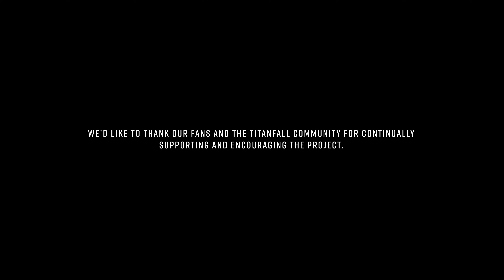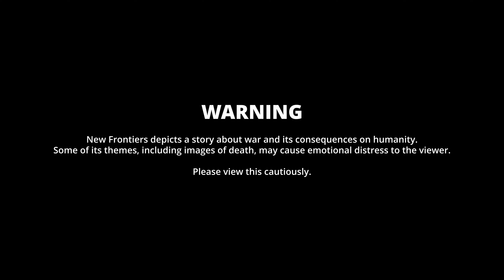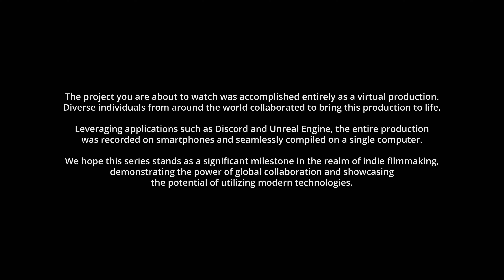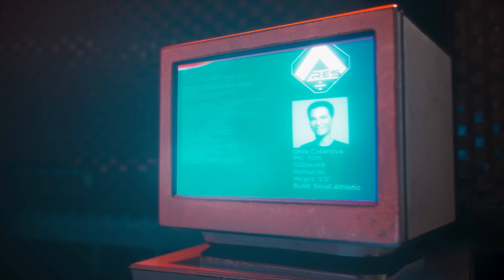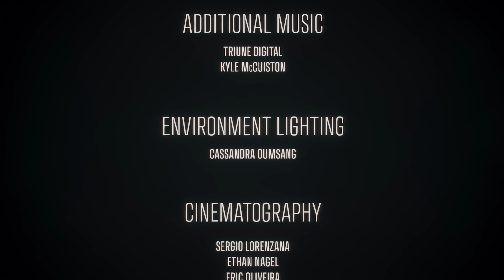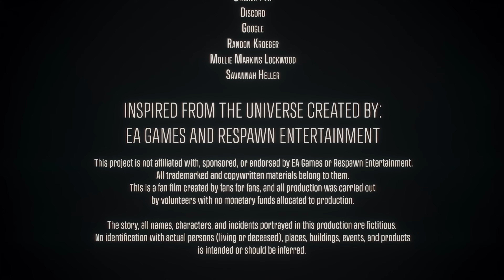Episode 1: A Bruised Heel | Titanfall New Frontiers | Fan Series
New Frontiers is a fan-made 6 episode mini-series set in the Titanfall/Apex Legends universe.

Listen To Thomas J. Duffy's original soundtrack for New Frontiers!

NEW!

As the director, I'm thrilled to share this ambitious project with you. "Titanfall: New Frontiers" is a revolutionary approach to filmmaking, making storytelling more accessible to all. We've pushed boundaries, and we can't wait for you to experience the result.

📱 Innovative Production
Our team recorded all the dialogue and facial performances over Discord using smartphones, and we cleaned them up with the help of software like Faceware Studio and Descript. Motion capture was achieved with the Rokoko Smart Suit Pro II, while animation, lighting, cinematography, and rendering were all accomplished with Unreal Engine 5.1.

🎥 Post-Production Magic
The magic continued in post-production, where we used a variety of tools from the Adobe Suite, as well as assets from ActionVFX and Triune Digital for editing, compositing, and sound design. We added the final touches and cinematic quality using tools from Maxon and Red Giant, along with AI upscaling with Topaz Labs Video Enhance AI. We even utilized Stable Diffusion to bring scale to some of the shots.

🌟 A Cinematic Sci-Fi Epic
Believe it or not, all of this was achieved with a small team, some smartphones, and a single computer. The result is a cinematic sci-fi epic that we can't wait to share with you.

If you're as excited as we are, be sure to hit that subscribe button to stay updated with our project, and don't forget to explore the other videos on the Plot Coalition YouTube channel, where this video is being uploaded.

Thanks for being a part of "Titanfall: New Frontiers"!

Special Thanks:
Rokoko Motion Capture
Faceware Technology
Kitbash3D
Unreal Engine
Puget Systems
ActionVFX
Adobe
Maxon
Red Giant
Descript
Triune Digital
Artlist
Topaz Labs
Northstar Client

CAST:
Cindy Maples
Kaye Boone
Roger Tyler
Justin Foster
Sheri Lee
Evan Clinton
Chris Korkalo
Lila Korkalo
Chelsea Hermann
Kera O'Bryon
Philip Wrencher
Jordan Anderson
Mia Haymes
Mackenzie Randall
Eric Oliveira
Rusty James
Aja Summers Rule
Jacob Sterle
Nathaniel Barton
Morgan DeNoers
Kaimana Kea
Evan Boymel
Ryan McKoons
Elijah Chamberlain
Brian Chamberlain
Joshua Chamberlain
Cooper Chamberlain
Logan Schewe
Anna Boyd
Ethan Brown
Brandt Barry
Andrew Morgan
Kevin Lauer
Leon Belmont
Nathaniel Hinz
Neo Dallmeyer
Sam Hailey
Alexis Chamberlain
Michael Zamzow

Composers:
Diana Del Toro
Thomas J. Duffy

Vocalists:
Mariana Banez Cordero
Alexis Renee Chamberlain

Additional Music:
Kyle McCuiston

Environment Lighting Design:
Cassandra Oumsang

Cinematography:
Sergio Lorenzana
Eric Oliveira
Jared Esteban
Chandler Perry
Jon Abrahams
Rodrigo Perez-Signini
Ethan Nagel

Motion Capture:
Elijah Brown
Caleb Chamberlain
Alexis Chamberlain

Model Extraction:
Cédric Jourdain-Bisson

Writing:
Caleb Chamberlain
Luke Ryan
Logan Schewe
Nathan Thomas Snider

Quality Check:
Randon Kroeger
Savannah Heller
Mollie Markins Lockwood

Behind the Scenes:
Eric Michael Productions

Audio Engineering:
Rodrigo Perez-Signini
Caleb Chamberlain

Director/Producer/Animation/Post Production/Creation:
Caleb Chamberlain

Inspired From The Universe Created By:
EA Games and Respawn Entertainment

All trademarked and copywritten materials belong to them. This is a fan film created by fans for fans, and all production was carried out by volunteers with no monetary funds allocated to production.

New Frontiers was created by: The Plot Coalition